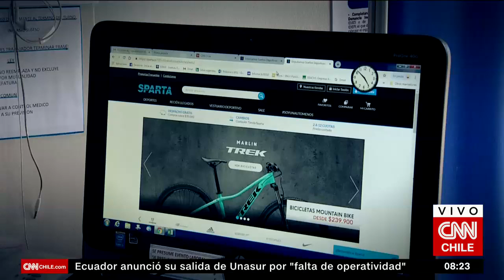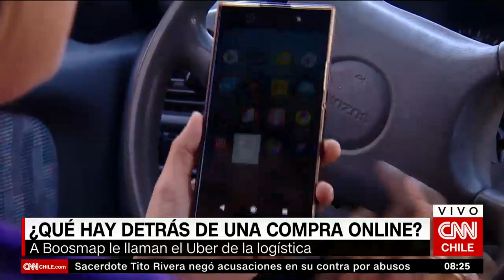Todos los procesos que se generan detrás de una compra online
Desde que se da click al botón de compra, se generan varios procesos que mueven una industria que genera millones de dólares en ganancias.